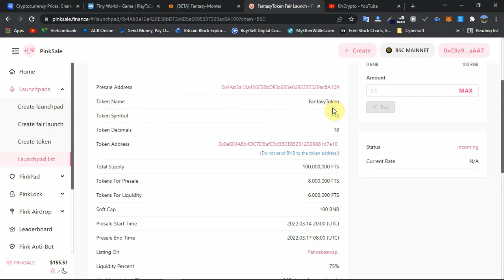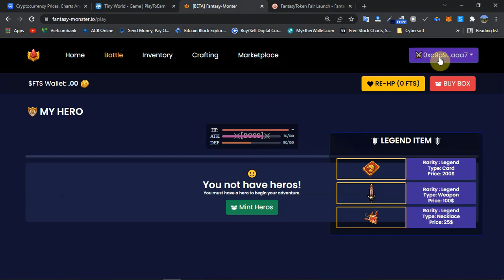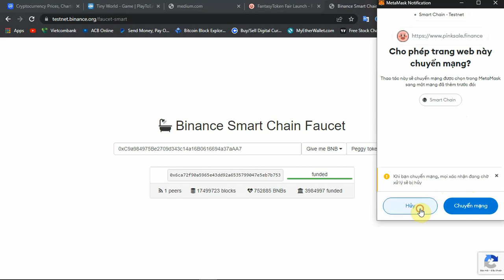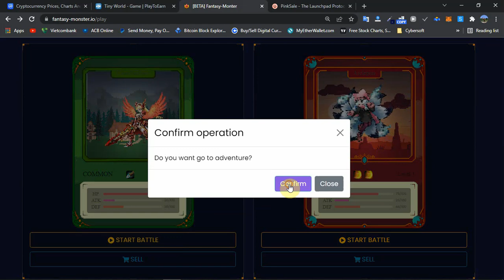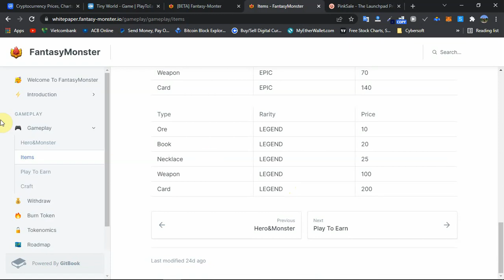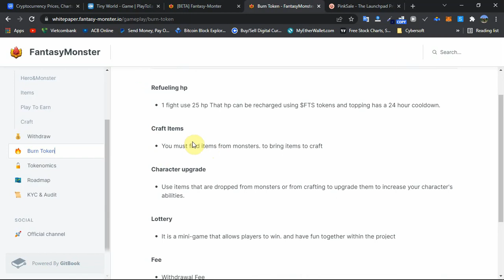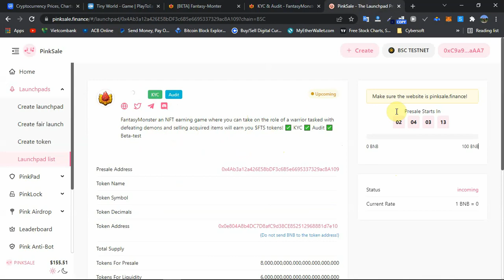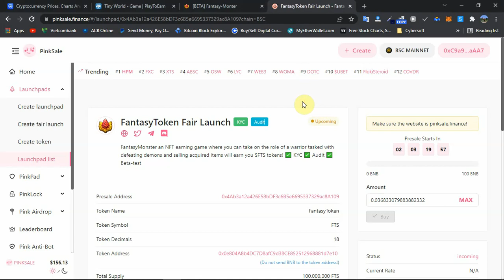Game NFT Fantasy Monster - Thông tin về đợt bán token Fair Launch trên Pinksale vào ngày 15/3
Kênh Telegram cập nhật các NFT Game mới nhất của kênh
Tham gia vào group chat của kênh để giao lưu, trao đổi, kết bạn